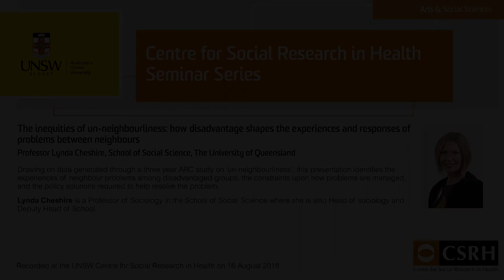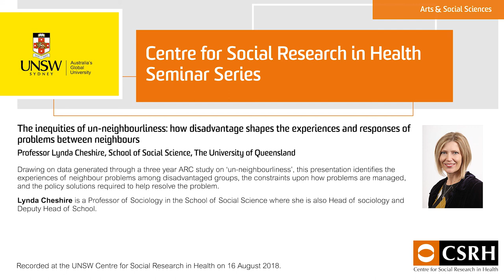CSRH Seminar 2018: Lynda Cheshire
'The inequities of un-neighbourliness: how disadvantage shapes the experiences and responses of problems between neighbours' - seminar presented by Lynda Cheshire at the UNSW Centre for Social Research in Health on 16 August 2018.